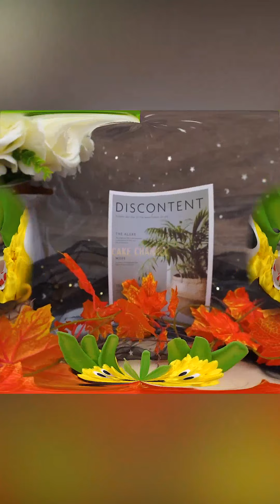Tasteful Cake Compilation | Yummy Dessert | Amazing Birthday Cakes Decorating